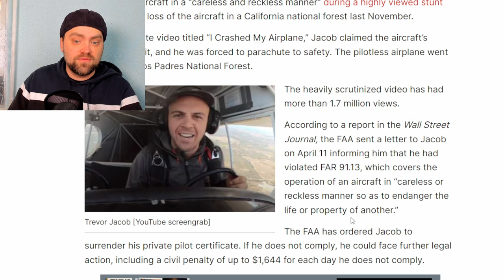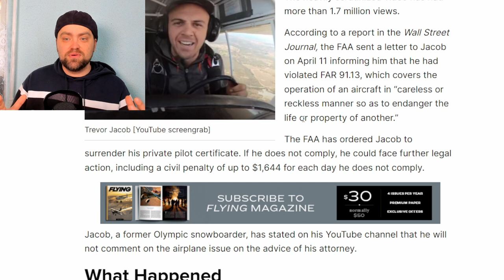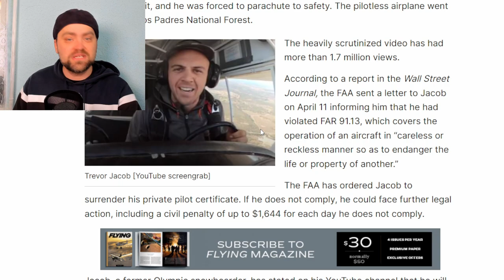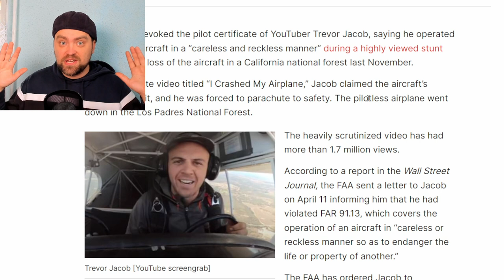Trevor Jacob Lost his Pilot License | FAA told truth | Next step is Jail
Guys here is my reaction on the video published by Trevor Jacob. I personally think that it was planned. FAA and NTSB are investigating the case now. I just hope that no one would do the same or similar trick again. That is very dangerous!

It is not full, he cut some parts...

Where I first discovered the case

Where he flown similar airplane in real area and simulated engine failure.